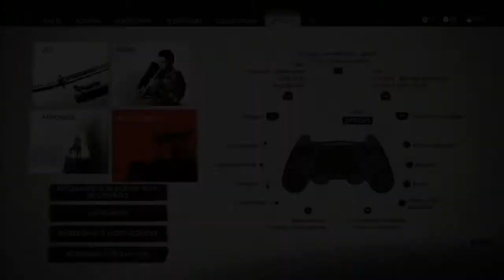Ghost of Tsushima